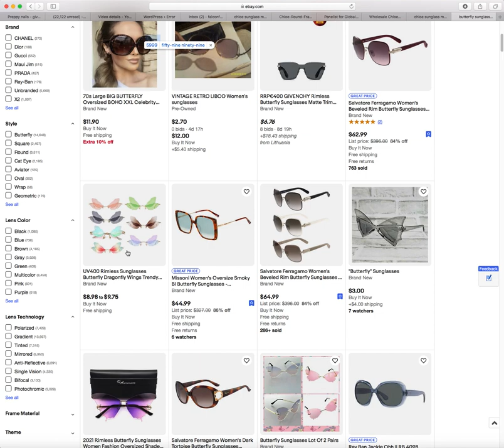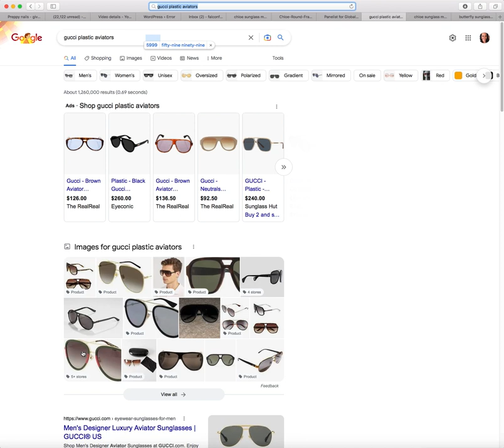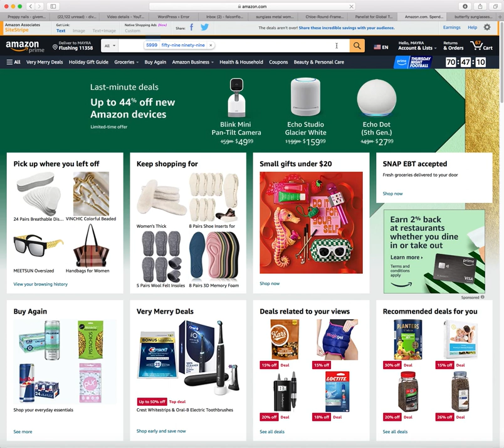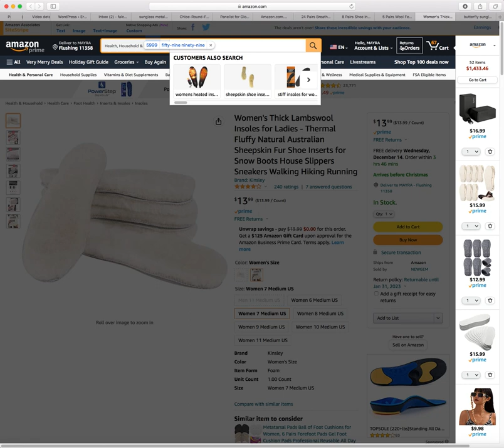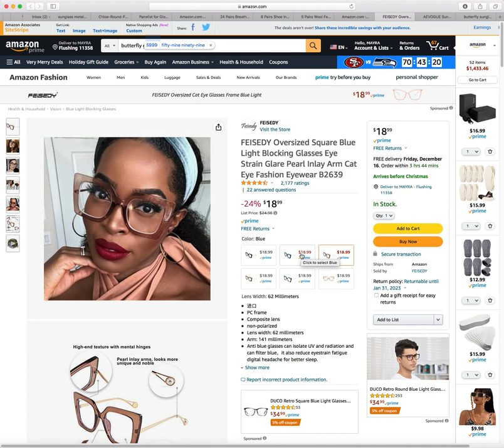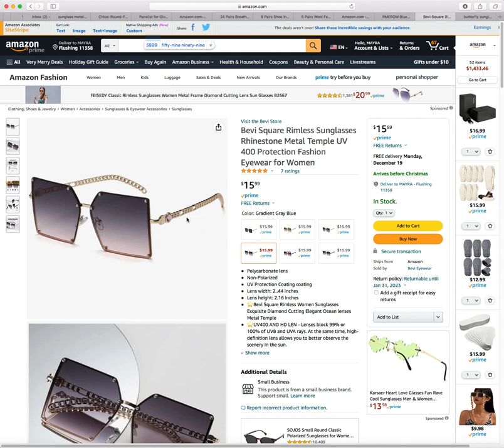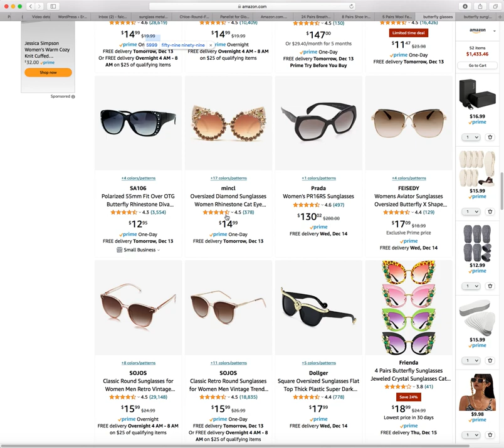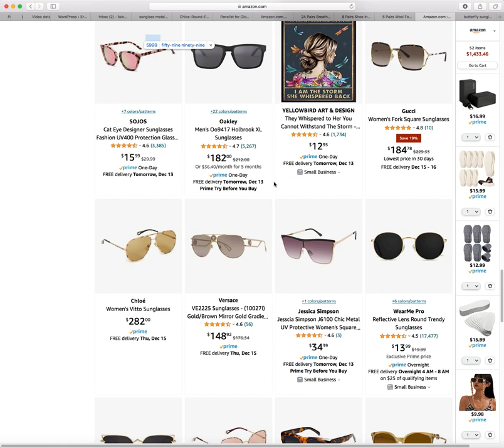Perusing sunglasses and I found the strangest pairs, come laugh with me shoe insoles ebay amazon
Or send via
Please let me know what you want for your upcoming giveaways

If you would like to send me anything to review or giveaway kindly send them to
Mayra Perdomo
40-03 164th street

Give me the look

The other YouTube channel I’m working on  @biginstyle

My ebay store